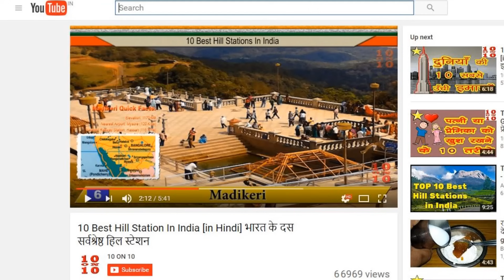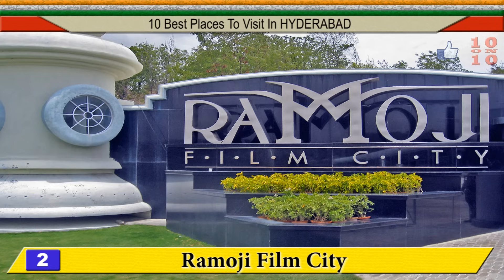10 Best Places To Visit In HYDERABAD | हैदराबाद घूमने के 10 प्रमुख स्थान | Hindi Video | 10 ON 10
Let us see 10 Best Places To Visit In Hyderabad

Hyderabad which is famous for its biryani and pearls has a lot to offer for the tourists and travellers who come to visit this magical city. While the Charminar, Golkonda Fort, Chowmahalla Palace and the Taj Falaknuma Palace would leave you mesmerized with the architectural beauty the Ramoji Film City, Hussain Sagar Lake, Laad Bazaar and Salarjung Museum would prove to be a great entertainment spot. For your religious and spiritual desires you should give a visit to the Birla Mandir and the Balaji Mandir. Hyderabad also has some great hotels and resorts that will make your stay comfortable.  आइये जानते है हैदराबाद में घूमने के 10 प्रमुख स्थानों के बारे में